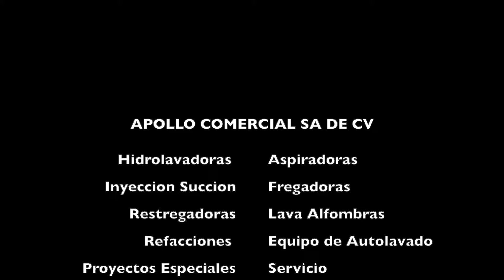Hidrolavadora NO TIENE PRESIÓN | SOLUCIÓN: Cambio de EMPAQUES o SELLOS de Agua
Hidrolavadora NO TIENE PRESIÓN | SOLUCIÓN: Cambio de EMPAQUES o SELLOS de AguaX

En este video les mostramos paso a paso la forma de como realizar el cambio de Empaques o Sellos de Agua a una Hidrolavadora Industrial (con sistema Biela Cigueñal o también conocidas como Triplex.

El cambio de Empaques o Sellos de Agua de una Hidrolavadora Industrial es parte FUNDAMENTAL de un Mantenimiento Preventivo adecuado y oportuno.

Nuestra recomendación es realizar dicho cambio de Empaques o Sellos al PRIMER AÑO de Uso de la Hidrolavadora Industrial y con esto alargar tanto el tiempo de vida como la calidad de la Bomba de Alta Presión (Bomba Triplex).
Cabe mencionar que los empaques o sellos de la Hidrolavadora se encuentran en la Bomba de Alta Presión y mas específicamente en el Cabezal, el cual es la parte de color bronce de toda la Bomba.
Por último les comentamos que el objetivo de la realización de este cambio de empaques o sellos a la hidrolavadora es alargar la vida de la bomba de alta presión evitando que su desgaste o derretimiento pueda desembocar en un desbiele de la misma, lo que conllevaría a una reparación mayor o incluso tendríamos que sustituir completamente la Bomba de Alta Presión o Triplex.

MAS ADELANTE SUBIREMOS UN VIDEO DE LOS COMPONENTES O PARTES DE UNA HIDROLAVADORA PARA QUE PUEDAN IDENTIFICAR Y DARSE UNA IDEA DE EN DONDE SE ENCUENTRAN CADA UNO DE ELLOS.

Si les gustó el video les pedimos de favor que se suscriban y nos den LIKE para que no se pierdan ninguno de nuestros videos ya que nos ayudarían mucho a seguir realizando estos videos para ustedes.